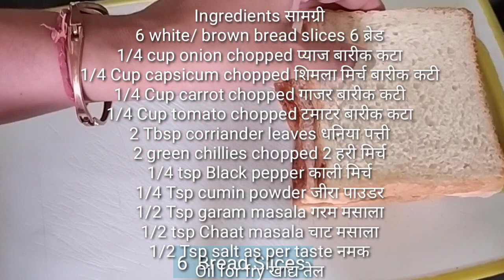ब्रेड का सबसे टेस्टी चटपटा नाश्ता Dahi bread roll recipe| potato & veggies stuffed Bread roll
Today I made Bread rolls stuffed with potato & veggies, quick and easy to make best for kids a nd tea time snacks or starter for a party.try th

Today I made Bread rolls stuffed with potato & veggies, quick and easy to make best for kids a nd tea time snacks or starter for a party.try this at home and write  to me do not forget to like, share and comment

Ingredients सामग्री
6 white/ brown bread slices 6 ब्रेड
1/4 cup onion chopped प्याज बारीक कटा
1/4 Cup capsicum chopped शिमला मिर्च बारीक कटी
1/4 Cup carrot chopped गाजर बारीक कटी
1/4 Cup tomato chopped टमाटर बारीक कटा
2 Tbsp corriander leaves धनिया पत्ती
2 green chillies chopped 2 हरी मिर्च
1/4 tsp Black pepper काली मिर्च
1/4 Tsp cumin powder जीरा पाउडर
1/2 Tsp garam masala गरम मसाला
1/2 tsp Chaat masala चाट मसाला
1/2 Tsp salt as per taste नमक
Oil for fry खाद्य तेल